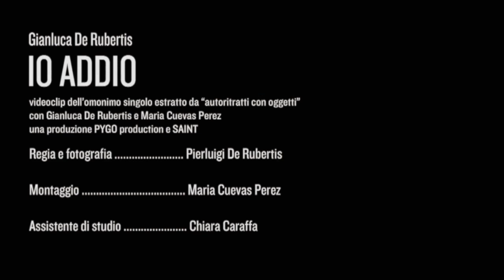Gianluca De Rubertis - Io Addio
Secondo videoclip estratto dal disco disco d'esordio di Gianluca De Rubertis "Autoritratti con oggetti" (Niegazowana / Venus) uscito a marzo del 2012.

Directed By PIERLUIGI DE RUBERTIS
Con: GIANLUCA DE RUBERTIS and MARIA CUEVAS PEREZ

MUSIC RECORDED/MIXED AT SUDESTUDIO